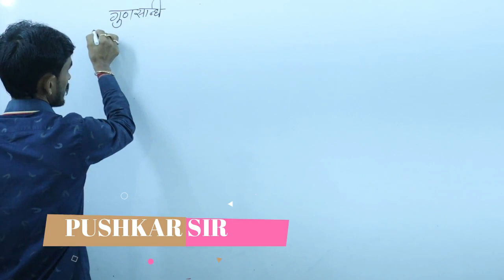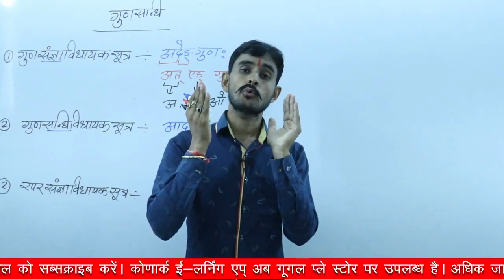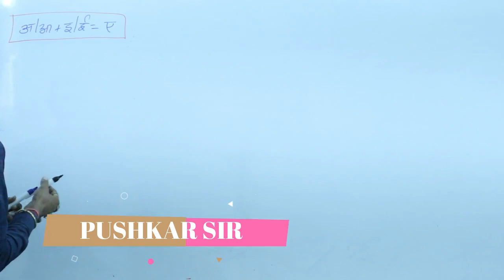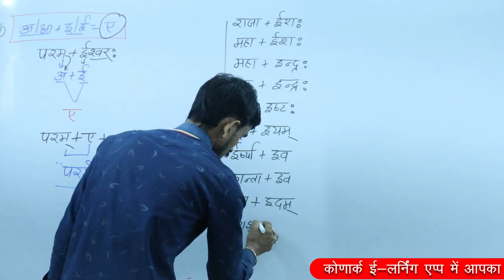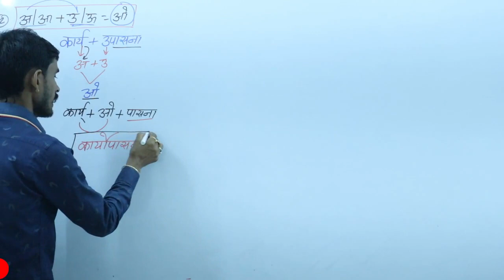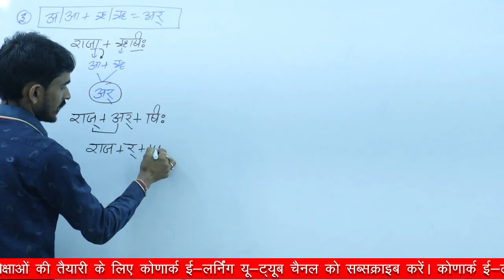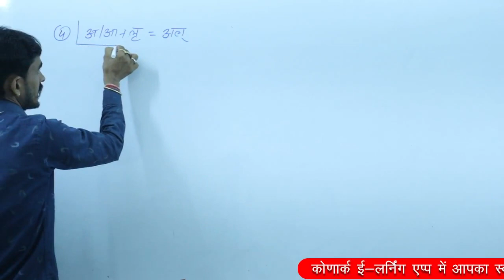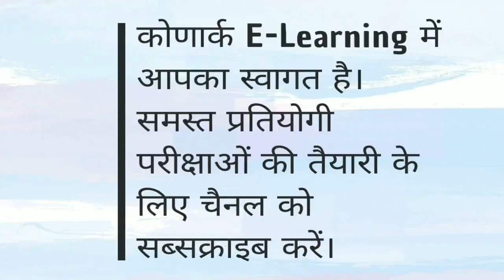5 गुण संधि पार्ट 1 BY PUSHKAR SIR